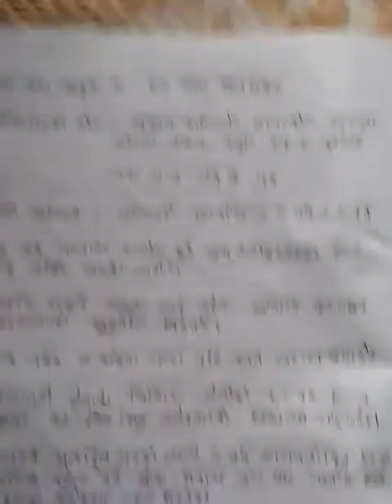प्राविधिक सहायक शिक्षा सेवा सम्बन्धी केहि जानकारी